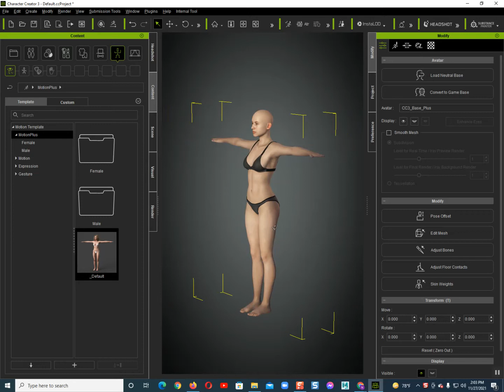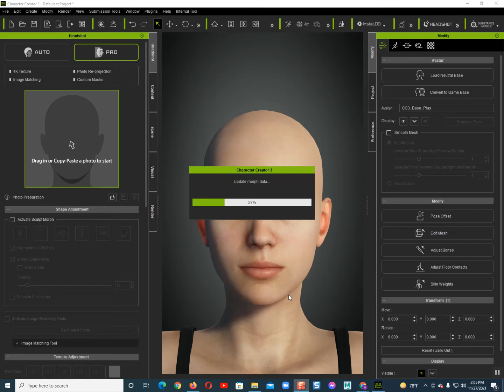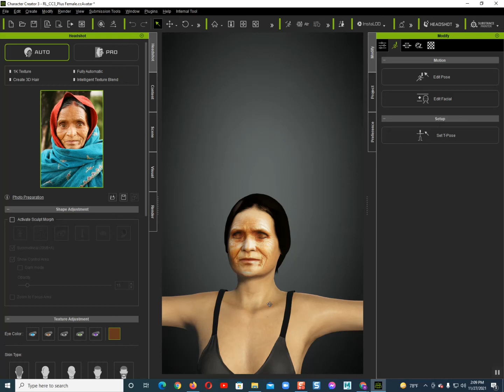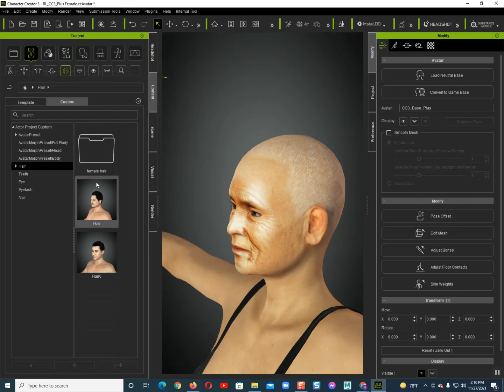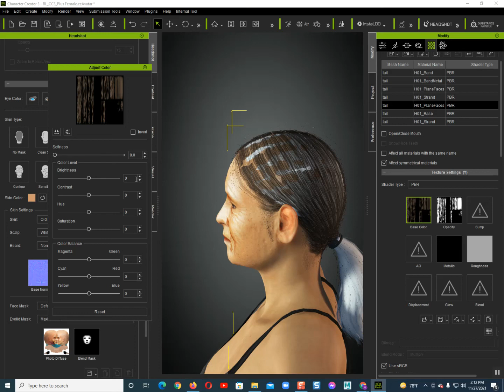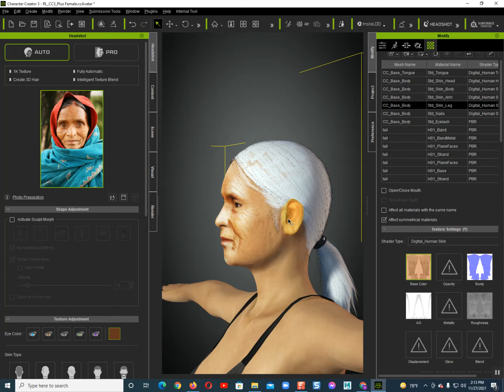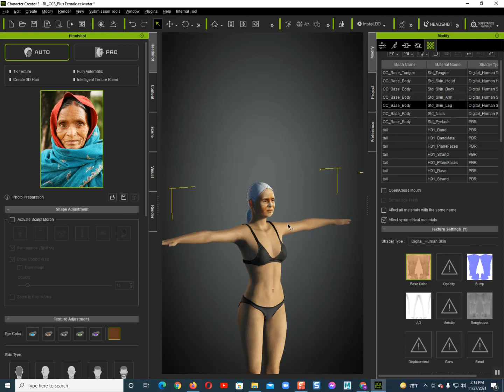सिप सिकौ गुलाम हैन मालिक बनौ How to create Old character in Character creater.